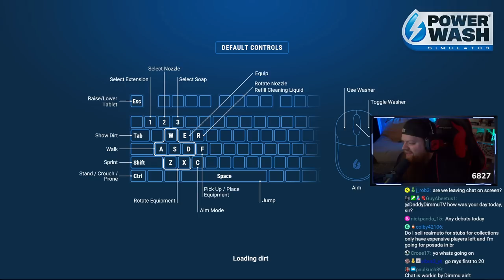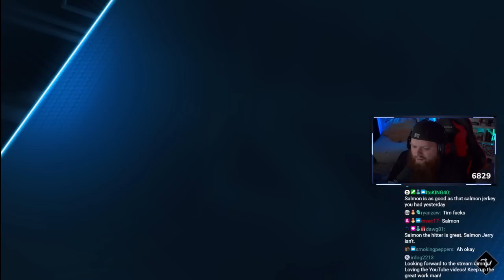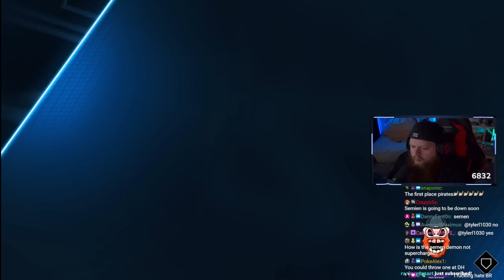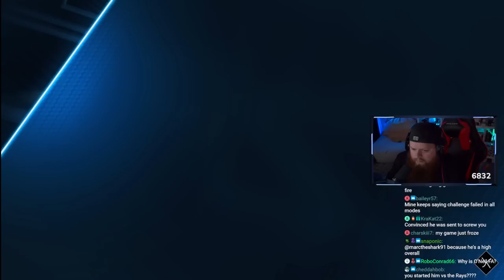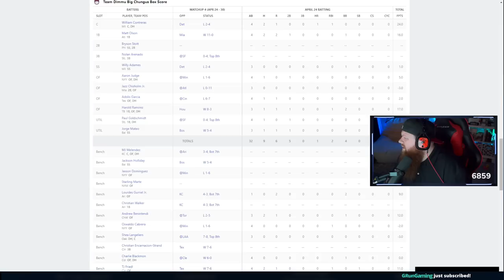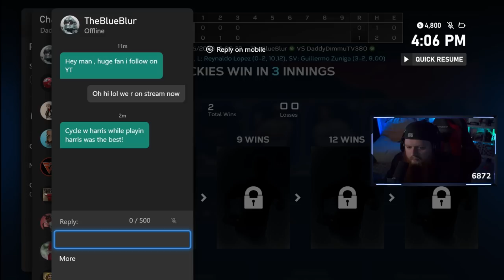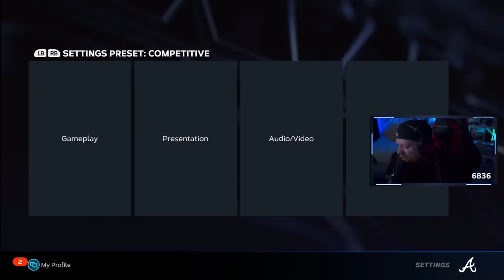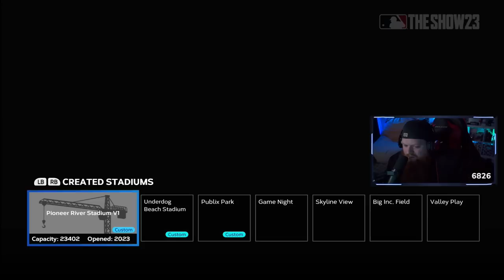I played a hacker in MLB The Show 23